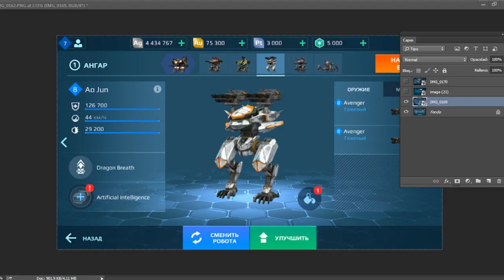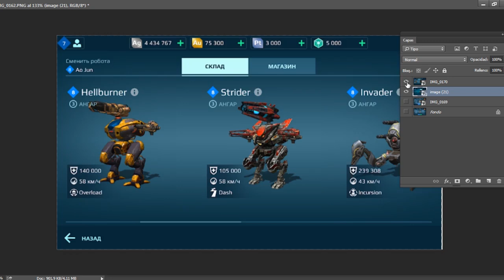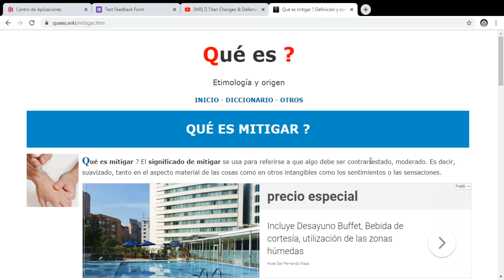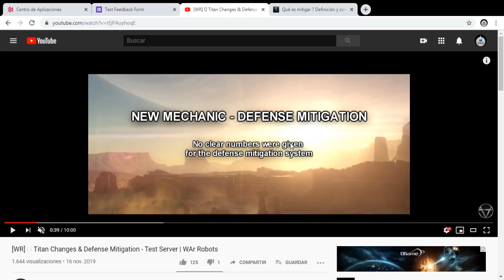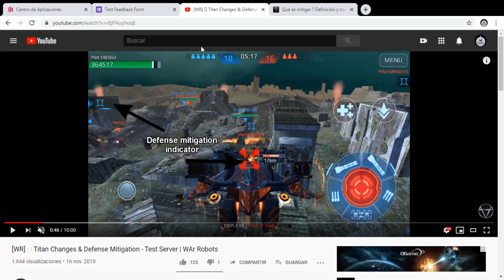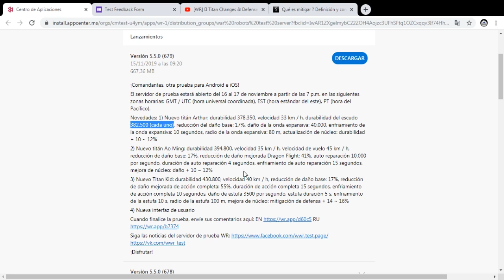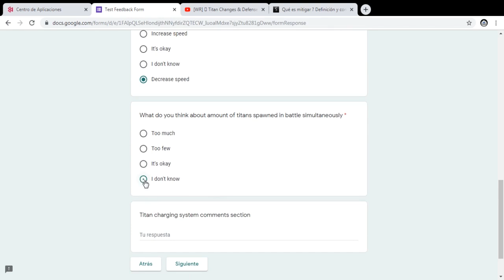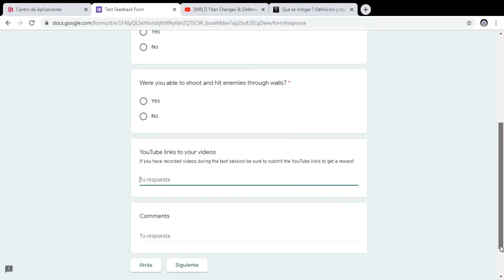Nueva habilidad para el Titan Kid y Armas Alfas! - Test Server - War Robots